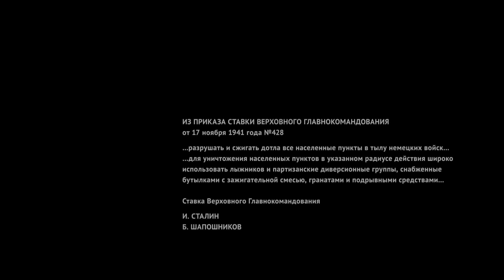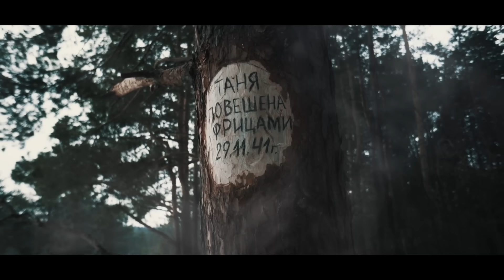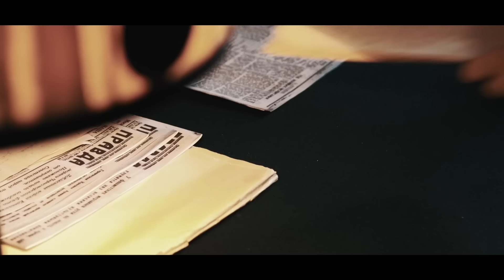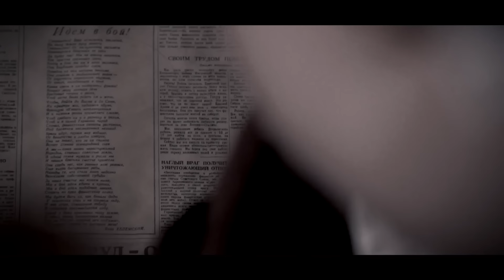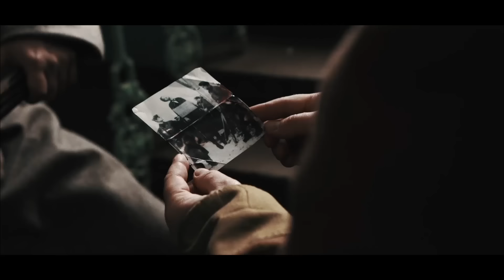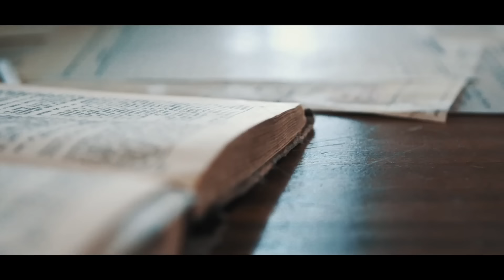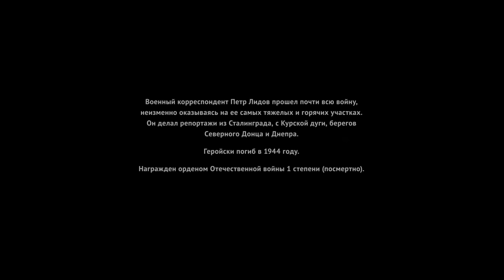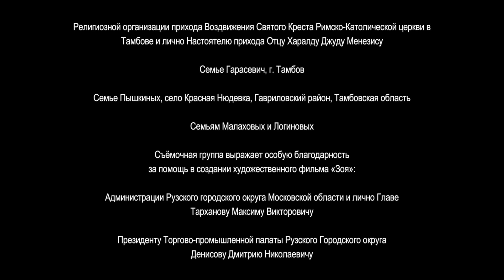В 1941 ГОДУ ВОЕНКОР РАССЛЕДУЕТ ГИБЕЛЬ ДЕВУШКИ В ОККУПИРОВАННОЙ НЕМЦАМИ ДЕРЕВНЕ. ЗОЯ КОСМОДЕМЬЯНСКАЯ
Военный корреспондент Петр Лидов вопреки запрету главного редактора газеты «Правда» Поспелова проводит собственное расследование казни юной девушки в оккупированном немцами селе. Его итоги вынуждают героя выбирать между верностью системе и желанием рассказать всю правду о том, что же произошло на самом деле…